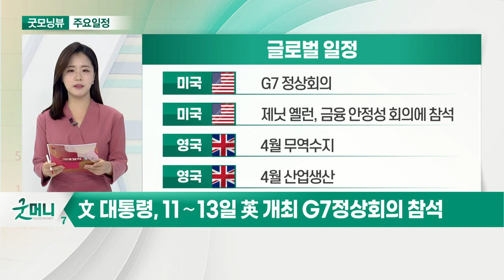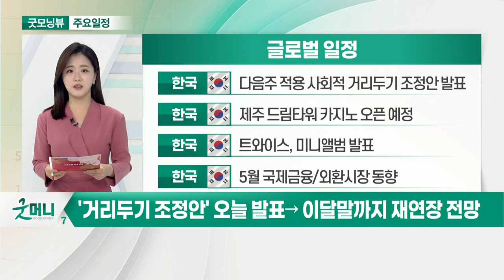中 블랙리스트 59개 확대… 바이든, 中 압박 거세져_오늘장 글로벌 일정 (20210611)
미국 : 중국 블랙리스트 기업 투자금지 시행
미국 : 6월 미시건대 소비심리 평가지수 잠정치
미국 : 주간 원유 채굴장비 수
미국 : 시카고 완전 정상화 예정

미국 : G7 정상회의
미국 : 제닛 옐런, 금융 안정성 회의에 참석
영국 : 4월 무역수지
영국 : 4월 산업생산

한국 : 코스피 고배당 50 지수 정기변경
한국 : 코스피200·코스닥150·KRX300 정기변경
한국 : 5월 수출입물가지수
한국 : 국민의힘 전당대회

한국 : 다음주 적용 사회적 거리두기 조정안 발표
한국 : 제주 드림타워 카지노 오픈 예정
한국 : 트와이스, 미니앨범 발표
한국 : 5월 국제금융/외환시장 동향